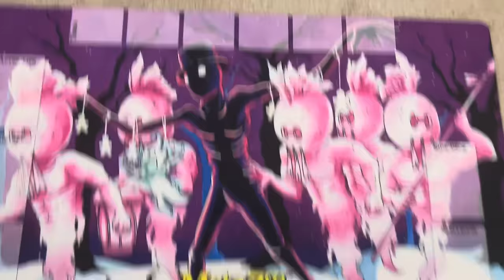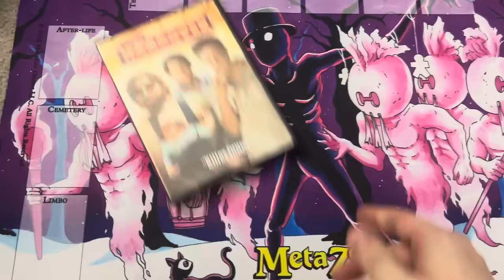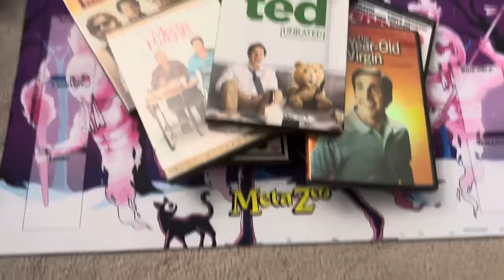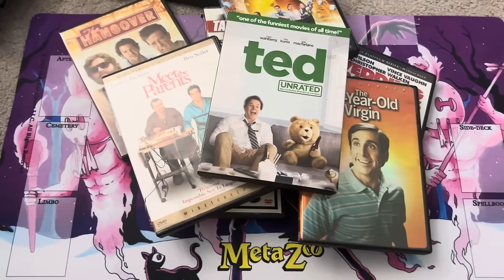hello everyone 👋 im here to brag about dvds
the following DVDs were also purchased and not mentioned in this video because i got too excited:
-nolan batman 1&2
-pirates 1&2
-lotr 1